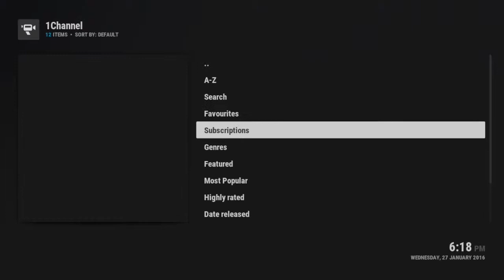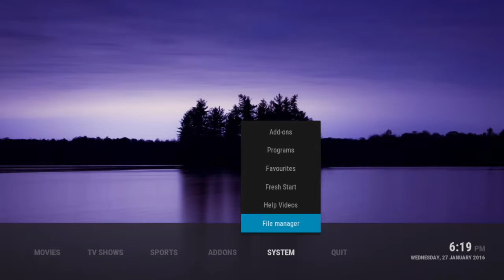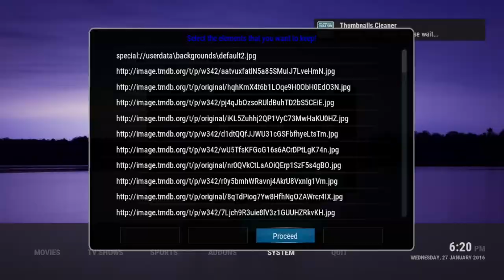Royalist 1.1 Preview